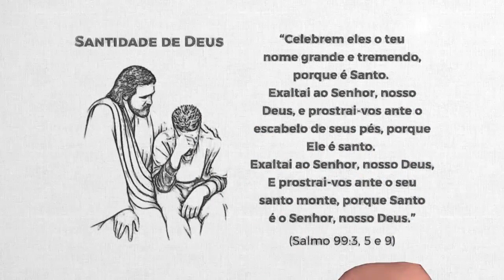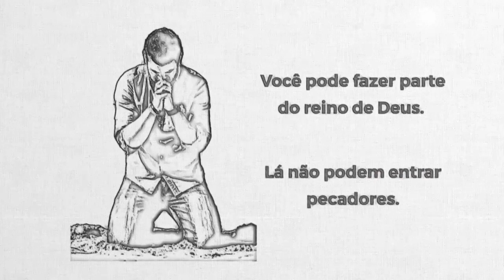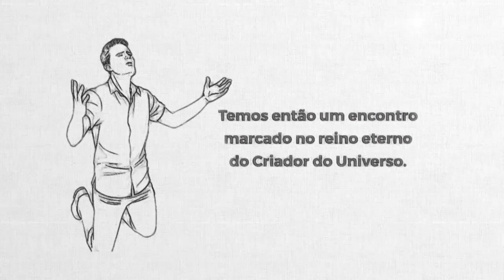Salmo 99 - Pastor Weverton Castro e Equipe